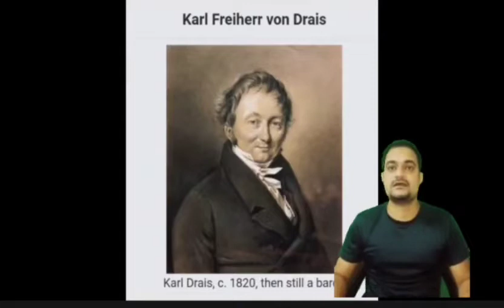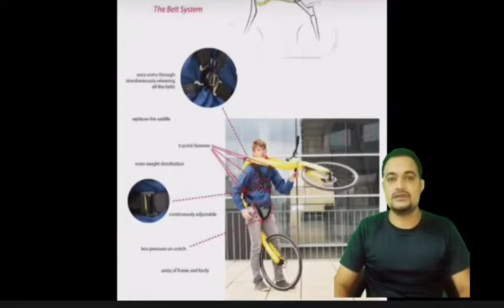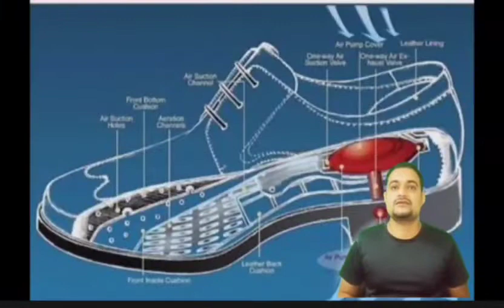Craziest inventions ever